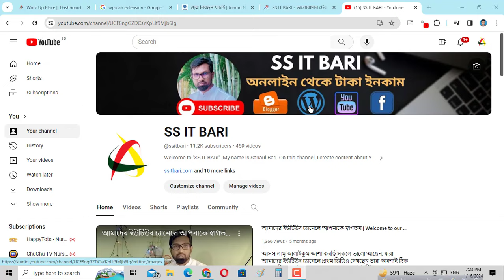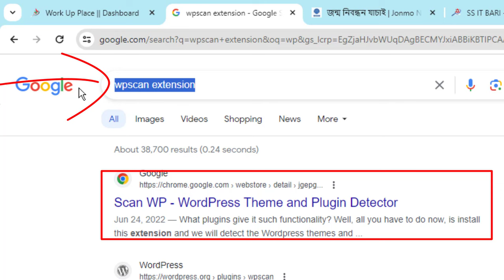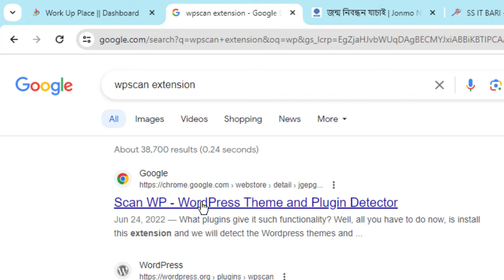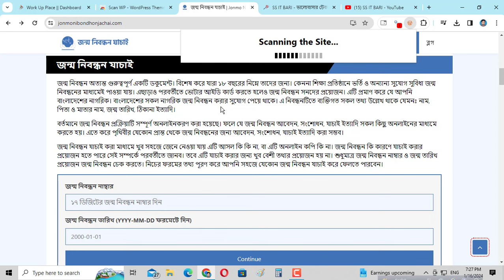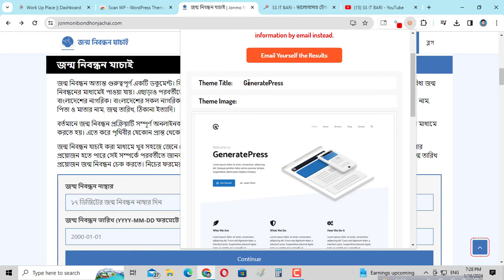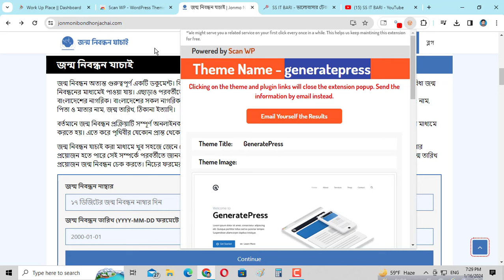যে কোন ওয়েবসাইটের থিম নেম এবং প্লাগিন্স নেম বের করুন|How To Check Any Wordpress Theme Name & Plugin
আসসালামু আলাইকুম আশা করছি সকলে ভালো আছেন, আপনারা যারা ওয়ার্ডপ্রেস ওয়েবসাইট নিয়ে কাজ করছেন অনেকেরই প্রশ্ন থাকে যে কারো ওয়ার্ডপ্রেস ওয়েবসাইটের থিম এবং প্লাগইন সম্পর্কে জানতে।
তাই আজকের এই ভিডিওতে দেখানো হয়েছে কিভাবে আপনারও যে কারো ওয়ার্ডপ্রেস ওয়েবসাইটের থিম নেম এবং প্লাগিন্স নেম আপনারা জানবেন আপনার ডিভাইস থেকে।

* আরো যে সকল বিষয়ে ভিজিট করে থাকেন *
ওয়েবসাইটের থিম নেম এবং প্লাগিন্স নেম বের করুন, How To Check Any Wordpress Theme Name & Plugin, how to check wordpress theme name, wordpress tutorial for beginners, wordpress tutorial bangla, wordpress tutorial bangla 2024